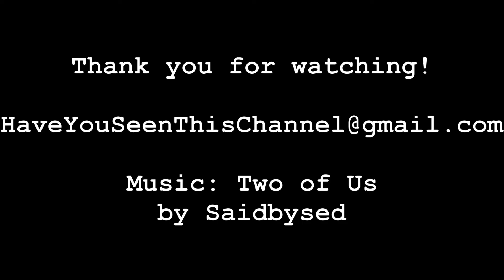125 Football Helmets Knocked Off 🏈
Ouch.  For some reason, jersey number 12 is most likely to lose their helmet.